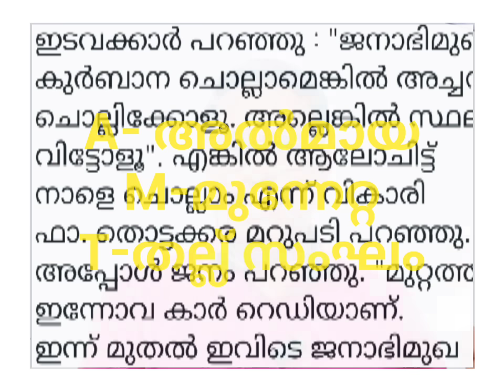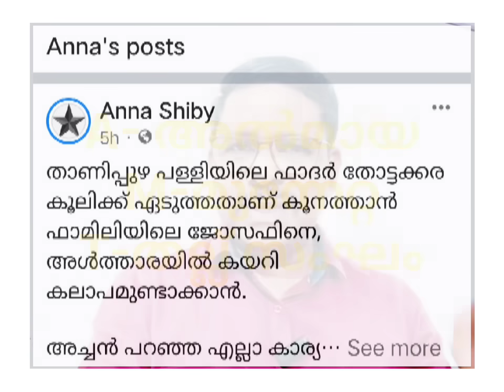*താന്നിപ്പുഴ പള്ളി സംഘർഷം ആരുടെ സൃഷ്ടി | ഫാ. ജോസ് തോട്ടക്കാരയോ?? AMT ഗുണ്ടകളോ*